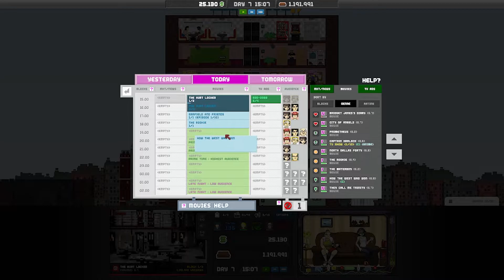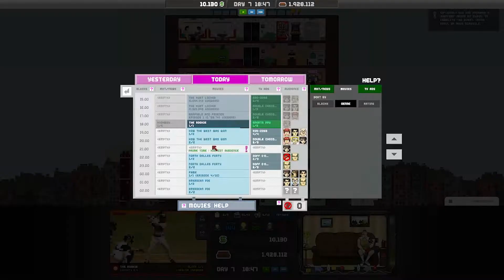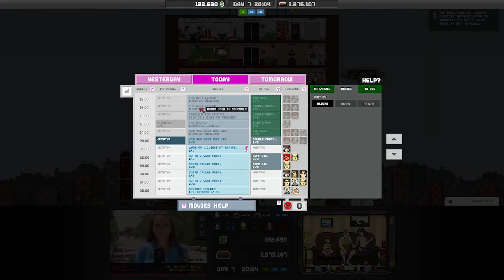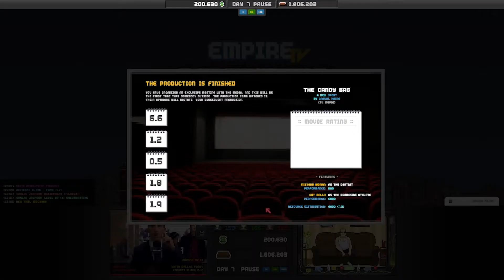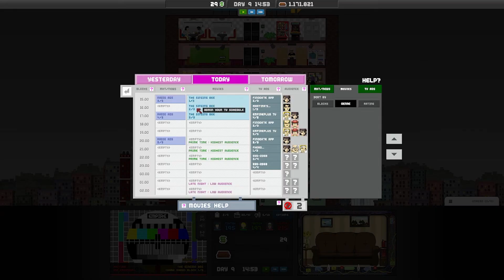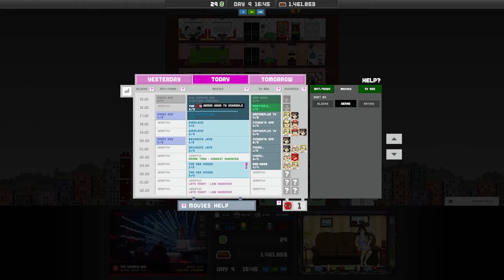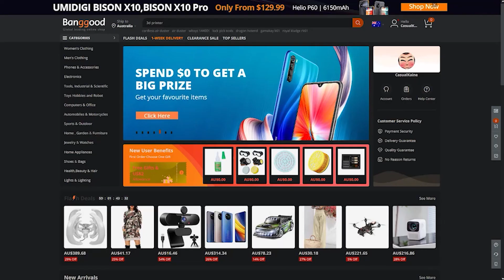Empire TV Tycoon Part 4 - Road To 300 Fame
Watch as I try to manage and run my very own tv station. I will need to buy/sell movies and make my own. I will need to manage AD contracts and try to be the first tv station to 600 fame.
Can I do it? watch and find out

I'm live late nights on Twitch so feel free to stop by and say hi!